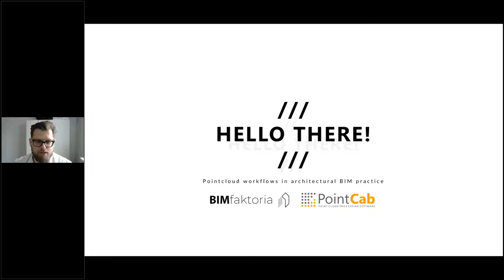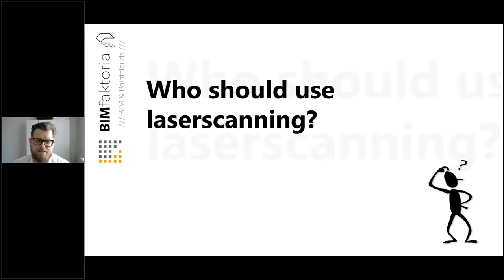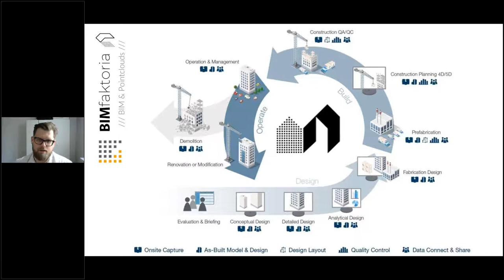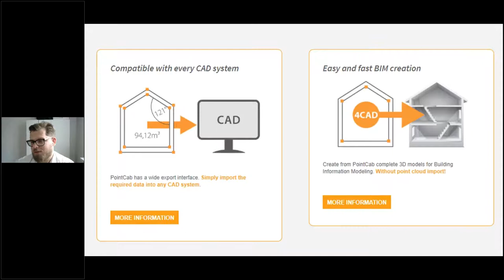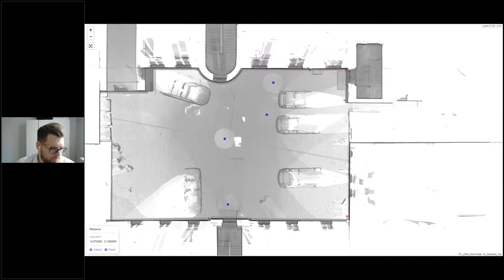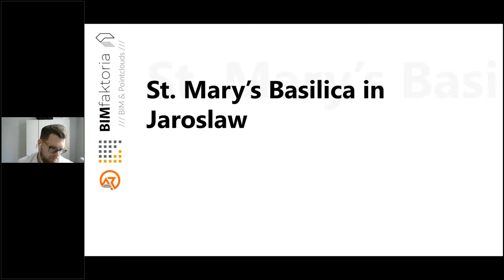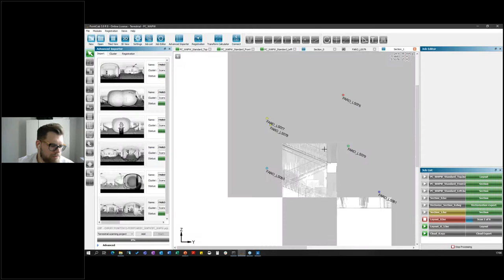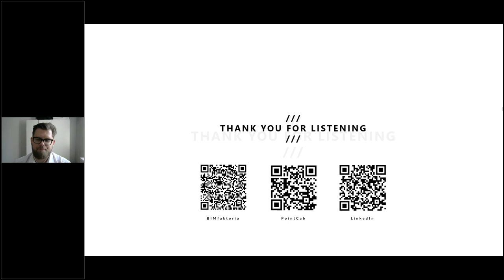Point cloud workflows in architectural BIM practice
How does laser scanning work? What's the best way to process point cloud data? Karol Argasiński, co-founder of BIMFaktoria will answer these questions and many more. Working with laser scanning and point clouds in heritage and architecture, Karol will give you an insight into his projects. He'll show you the workflow from planning the scanning, to laser scanning on site and processing the data into a comprehensive BIM or CAD model.  He talks about which laser scanner to use for heritage, when drones are necessary and which software to use. At the end you also get to see how easy it is to convert your point cloud to a 3d model. All in all, learn about the best scan to BIM workflow for you!